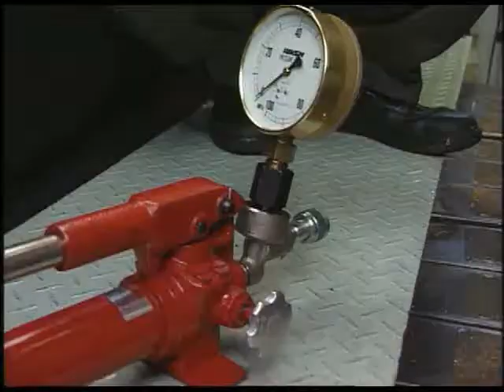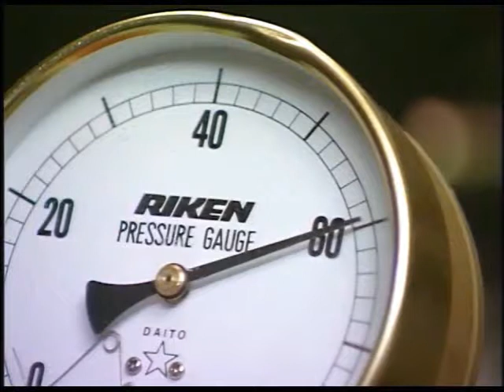Overhaul procedure of cylinder head on ship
Overhaul procedure of Cylinder Head on ship, machinery on ship, life at sea, navigator, trainnie marine engineer, main engine of ship